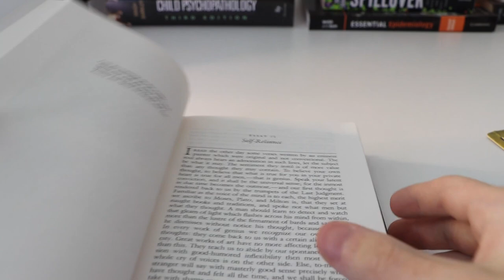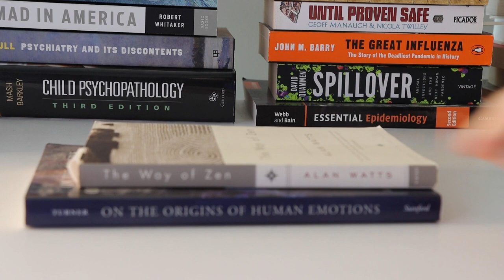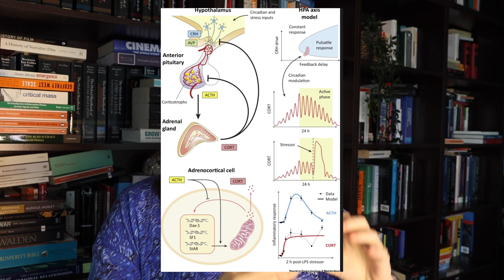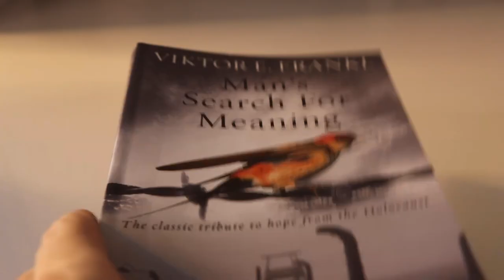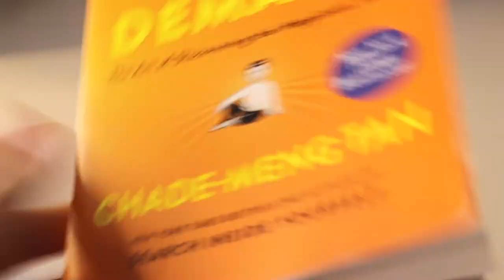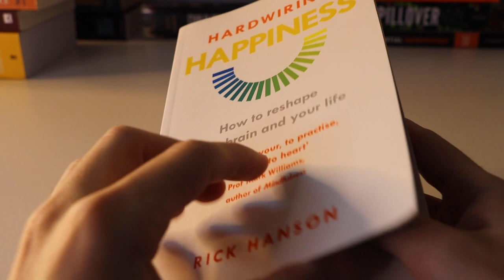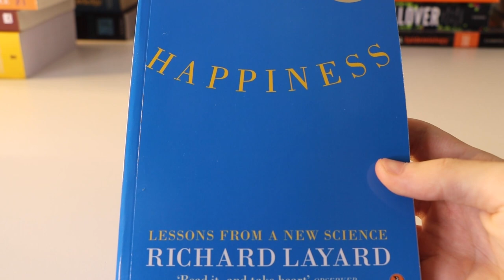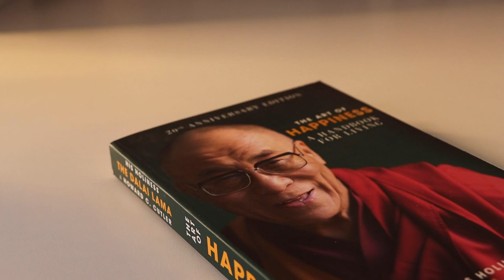what is happiness?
What is happiness? I want an answer to this question, and I intend to find that answer through books. Here are some of the books on happiness I found so far.

00:00 intro
01:03 questions about happiness
06:25 books on happiness
06:27 man's search for meaning by Viktor Frankel
06:54 how to stop worrying and start living by Dale Carnegie
07:42 joy on demand by Chade-Meng Tan
08:42 conquest of happiness by Bertrand Russell
08:47 the happiness hypothesis by Jonathan Haidt
09:18 hardwiring happiness by Rick Hanson
10:37 happiness by Richard Layard
11:13 art of happiness

📕 my book (Knowing Nothing)